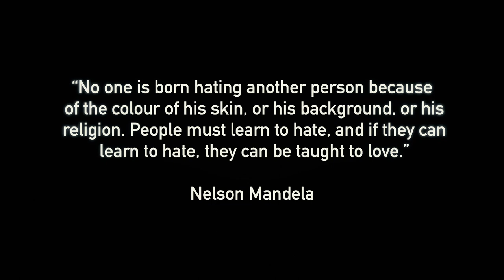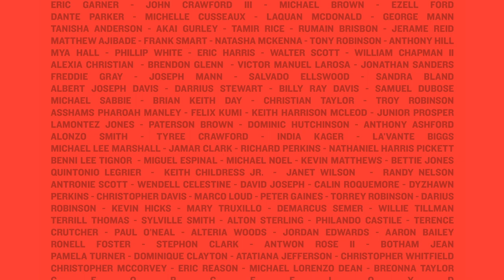Freedom Calls [Official Video]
This song was written in the days following the death of George Floyd, which sent shock waves around the world. It is a song to speak out for equality and justice.

Lyrics

I am an innocent man being murdered
A lynching happening here tonight
Like Malcolm X and Martin Luther King
We must stand up for what is right

How long, how long must we wait?
To quell ignorance and hate
Dreams of equality
Met with thoughts of supremacy
Where is my voice? I hear the thunder cry
Corruption, Collusion, Confusion

They’re killing me, they’re murdering me, they’re killing me
Tonight, Yes they're killing me tonight

Murdered in sight of the world
Our hearts in pain unfurled
A nation of free men
Brothers sisters sing Amen
Where is the justice? or the Liberty?
Corruption, Collusion, Confusion

Remember my name, Remember my name, Remember my name

Breonna Taylor, Oscar Grant,  Botham Jean,  Freddie Gray,  Samuel Dubose, Ahmaud Arbery, Trayvon Martin, Tamir Rice, Alton Sterling,  Michael Brown, Stephon Clark,  Eric Garner, Terrence Crutcher, Atatiana Jefferson,  George Floyd

Where is the love? Where is the love? Where is the light? In this dark Night?

A reckoning day will come for all
Knock down those walls
‘Cos Freedom calls tonight

Performed by Irish singer songwriters Kate Nicholson, Amy Montgomery, Siobhan Brown, Michael Mormecha and Mark Bodles

Written by Kate Nicholson, Reamann Kennedy

Produced by Michael Mormecha,Tree Song Studios

Video recorded and edited by “le suit le cat”. Video concept contributors le suit le cat, Michael Mormecha, Kate Nicholson

Single artwork beautifully crafted by Amanda Jones and Janine Blank. Concept for artwork Kate Nicholson